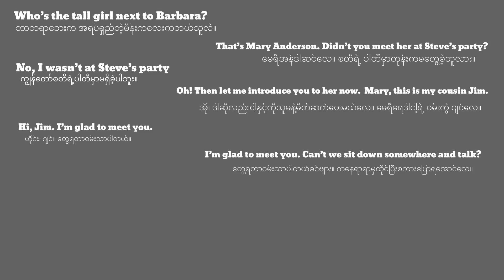Dialog -4: Information Introduction မိတ်ဆက်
စကားပြောလေ့ကျင့်ခန်း
စာသားရရယူချင်သူတွေအတွက်

မြန်မာအသံထွက်ရေးထားပေးပြီး၊ ရှင်းပြထားတာတွေကိုရယူရှင်သူတွေအတွက်
Ebook: